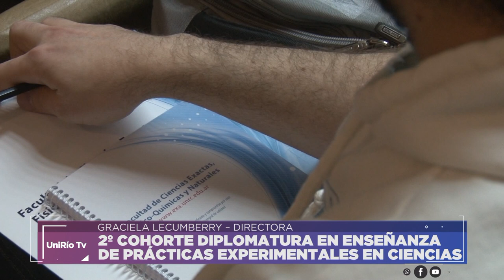2º COHORTE DIPLOMATURA EN ENSEÑANZA DE PRÁCTICAS EXPERIMENTALES EN CIENCIAS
GRACIELA LECUMBERRY – DIRECTORA
Facebook.com/uniriotv
Twitter.com/uniriotv